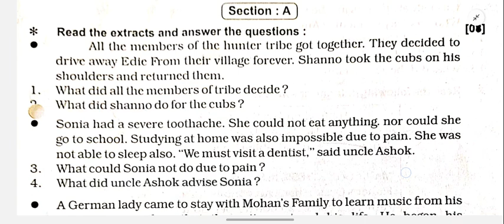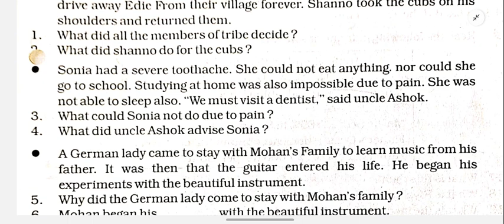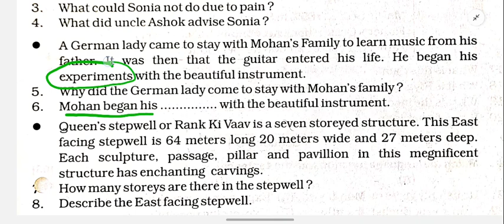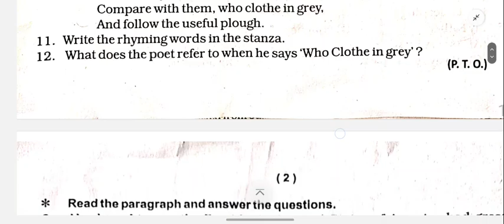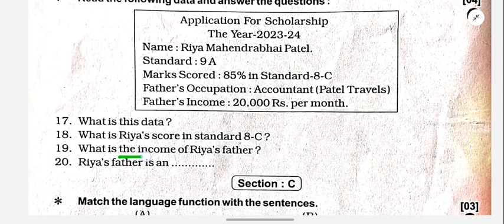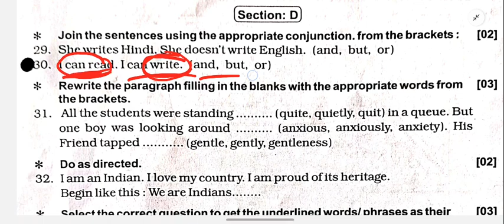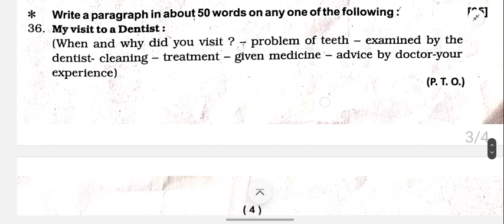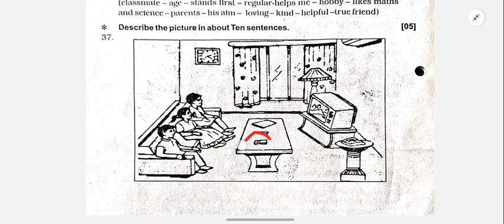std 9 English paper solution15 October 2024